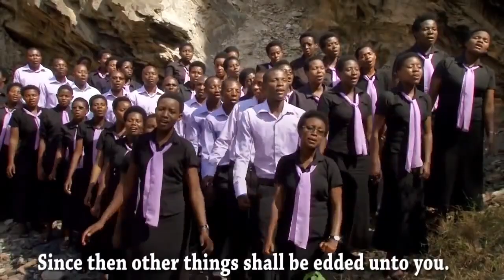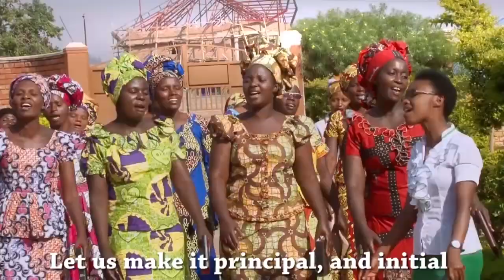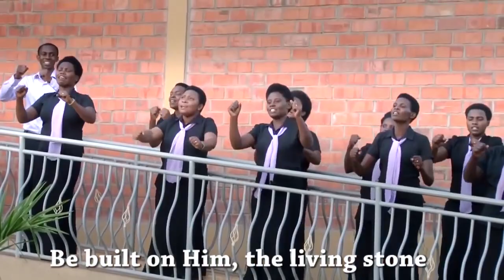IJAMBO BY Besalel Choir - ADEPR Murambi